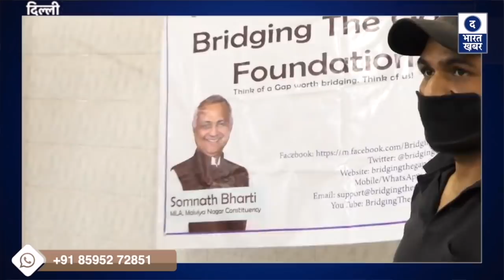Delhi Live Updates | AAP MLA ने खुद पत्रकार बनकर की इस नेक काम की रिपोर्टिंग | Prime Time News